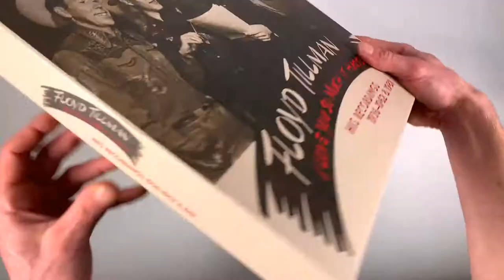Floyd Tillman - I Love You So Much It Hurts (6-CD Deluxe Box Set) - Bear Family Records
6-CD box (LP-size) with 80-page hardcover book, 175 tracks. Playing time approx. 458 mns.

"I am maybe the world’s biggest Floyd Tillman fan." -Willie Nelson.

Altogether, his songs have appeared on 50 million records, and have been recorded by artists as diverse as Gene Autry, Tex Ritter, Perry Como, Bing Crosby, the Supremes, and Ray Charles. His music is also studded with wryly observed non-hits and minor classics like This Cold War With You, Driving Nails In My Coffin and I Gotta Have My Baby Back, all of them transformed into standards.

This boxed set starts with Floyd Tillman's debut recordings as a guitarist and occasional singer for the Blue Ridge Playboys in 1936, and includes all the recordings from his five year stint with Decca (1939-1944) and nine classic years with Columbia (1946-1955). It also includes a handful of small label sides from 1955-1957, his RCA Victor LP from 1958, two sessions for Liberty Records in 1960 and 1961 and his 1962 Cimarron recordings as well as the highly acclaimed 1981 Gilleys LP that includes duets with Ernest Tubb, Merle Haggard, Willie Nelson, and Gilley himself. The backing includes Texas legends like Moon Mullican, Bob Dunn, Johnny Gimble, Herbie Remington, and Ted Daffan.